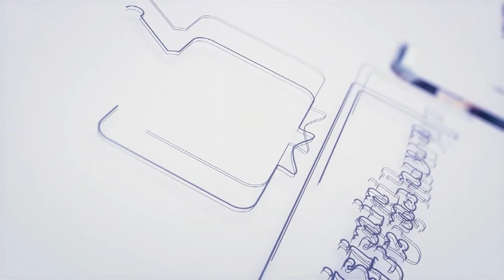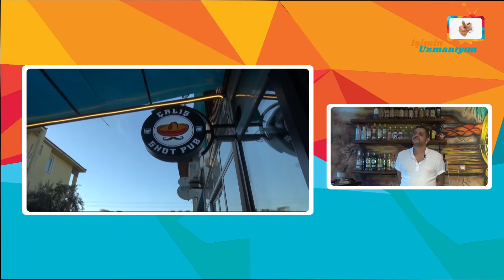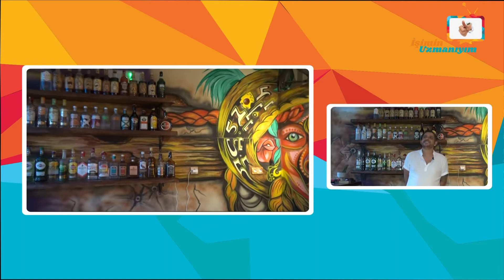İşimin Uzmanıyım | ÇALIŞ SHOT PUB | Muğla - Fethiye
İşimin Uzmanıyım olarak, Muğla'da Çalış Shot Pub'a konuk olduk. İşletme yetkilisi Sn. Mustafa Bey'e vermiş olduğu değerli bilgiler için teşekkür ediyor ve başarılarının devamını diliyoruz.